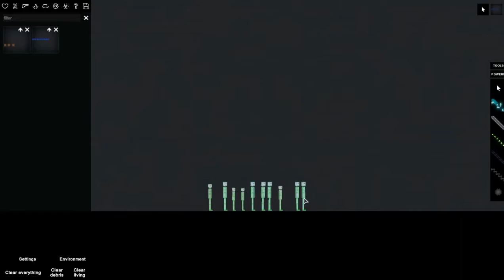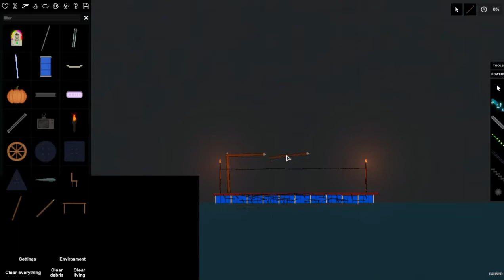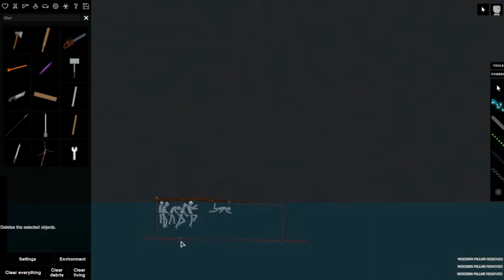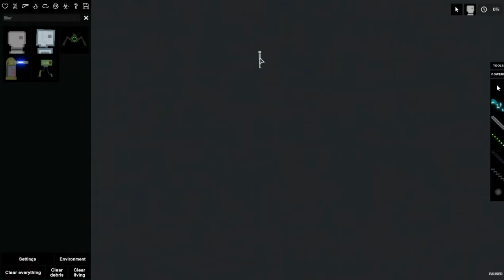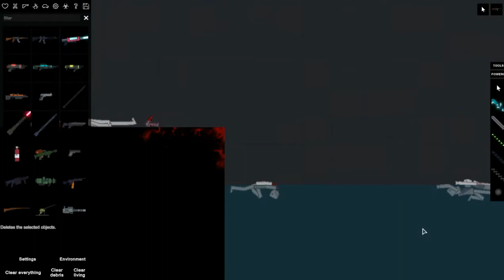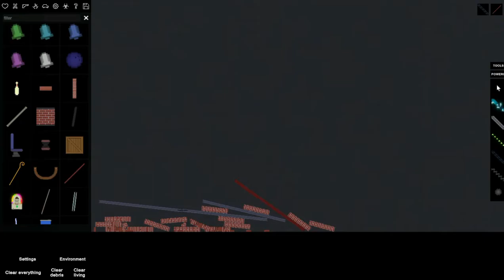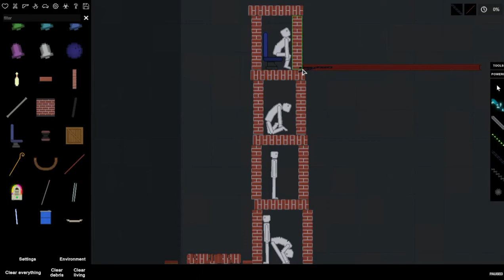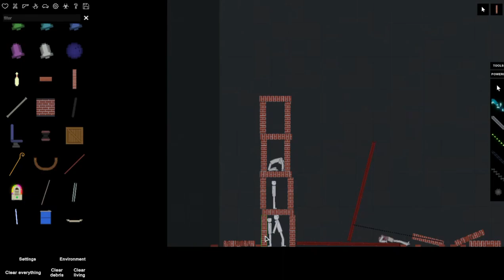Издеваемся над людьми в People Playground!!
Моё первое видео по People Playground на 5 лайках продолжение.